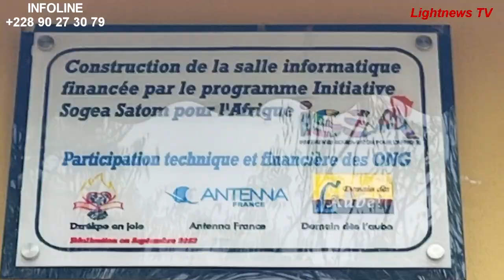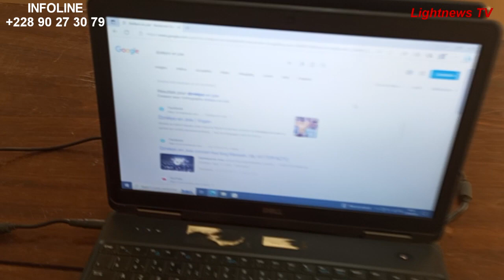EDUCATION/ V0-DZREKPO: INAUGURATION D'UNE SALLE INFORMATIQUE D'UN FORAGE ET DES SANITAIRES